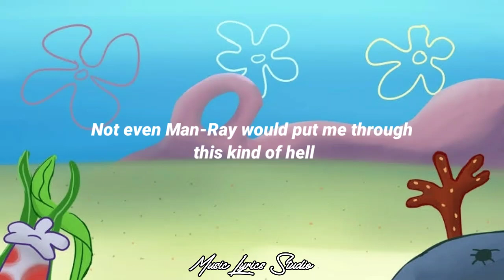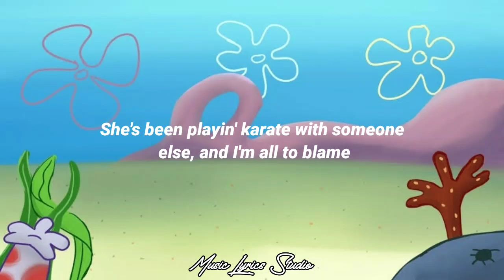Dear Magic Conch Shell - BOIWHAT || Lyrics